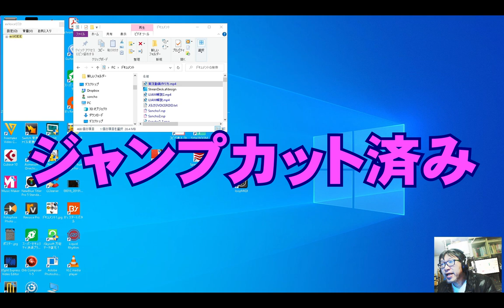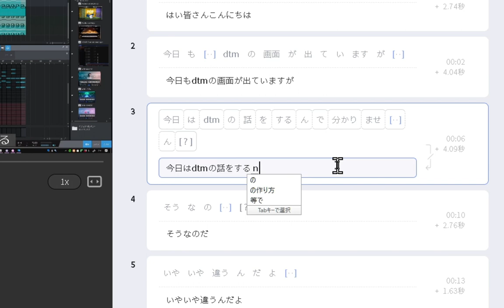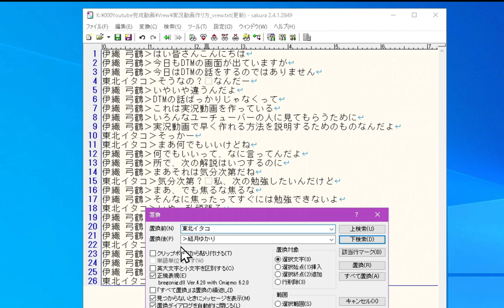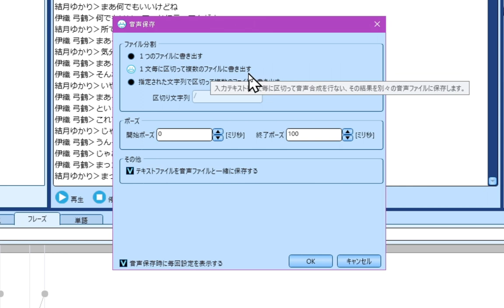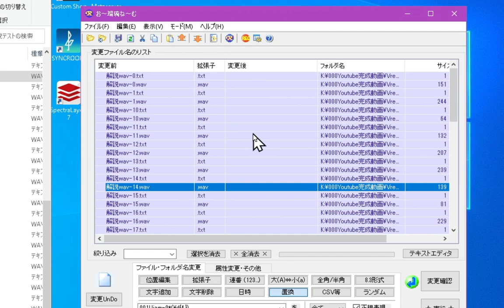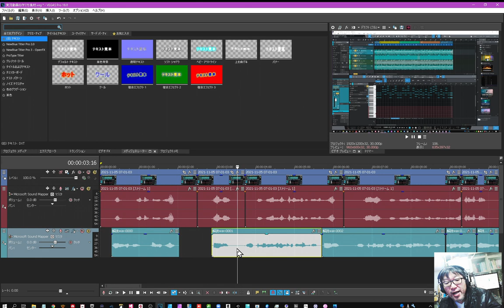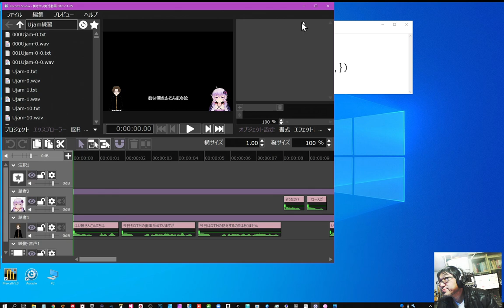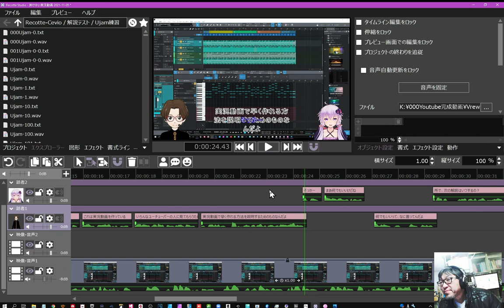VOICEROID2 実況動画の作り方 ファイル連番をリネームすれば更に時短になる裏技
ファイルネーム置き換え　VOICEROID正規表記
①
検索：ファイル名ｰ(\d+)
置換：ファイル名ｰ00000$1
②
検索：ファイル名ｰ0*(\d{5,})
置換：ファイル名ｰ$1

00:00 概要と本日のサンプル動画紹介
02:09 Vrewで音声認識文字起こし
06:53 テキストエディタで話者置換え
09:14 VOICEROID2で音声合成＋WAV分割出力
15:44 ファイル名の連番置換え【最重要】
19:12 動画編集にキャラボイス一括貼り付け
23:42 RecotteStudioならもっと便利に！